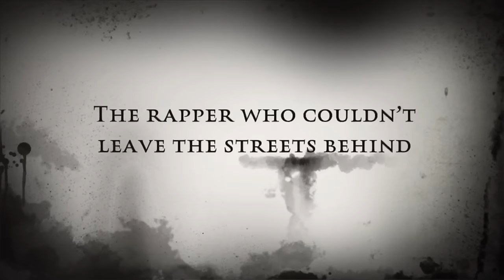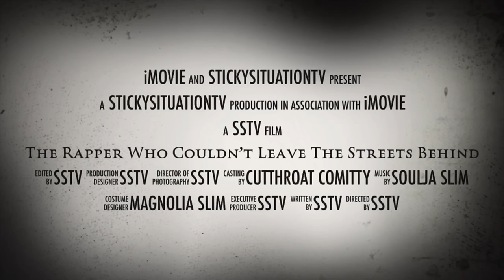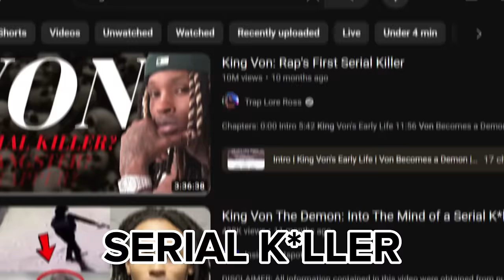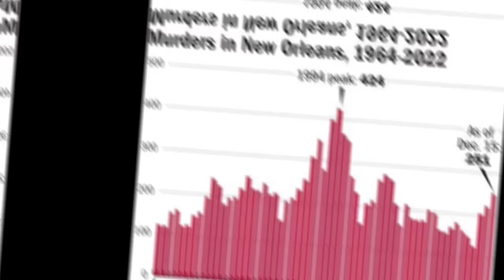THE DARK TRUTH & COLD CASE OF A NEW ORLEANS RAPPER (SOULJA SLIM DOCUMENTARY)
SORRY THAT MY ORIGINAL SOULJA SLIM DOCUMENTARY WAS TAKEN DOWN FROM A HATER YOUTUBER. I MADE A NEW DOCUMENTARY WITH MORE INSANE TRUE STORIES AND I CORRECTED EVERYTHING I GOT WRONG ON THE ORIGINAL VIDEO. THIS IS A DOCUMENTARY ABOUT THE NEW ORLEANS LEGENDARY RAPPER "SOULJA SLIM" FROM THE MAGNOLIA PROJECTS. HE HAD A CRAZY LIFE STORY UNTIL HE REACHED HIS UNTIMELY DEMISE IN NOVEMBER 2003.